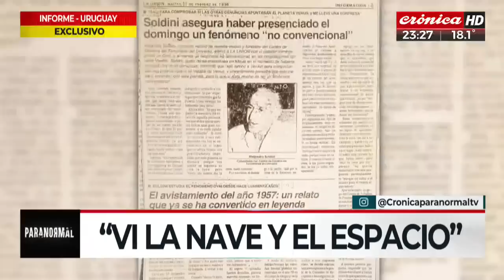Abducción extraterrestre: la historia de Wilson Arriola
Marco Bustamante presenta la historia de Wilson Arriola, el uruguayo que tuvo un encuentro con alienígenas.

Arriola es un coleccionista de 60 años que contó sobre su experiencia con seres de otro planeta.

Según relata, de tanto que persiguió ovnis en los 90, logró localizar hasta el lugar de aterrizaje de los mismos. Es por eso que una noche, mientras dormía, "cuatro figuras lo agarraron y se lo llevaron en un vehículo".